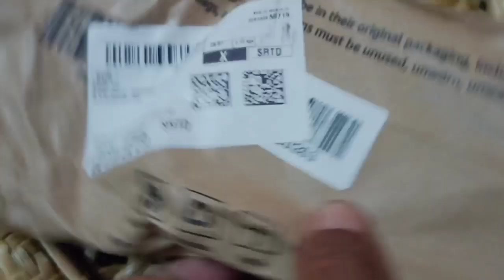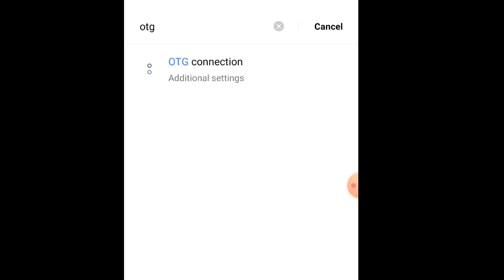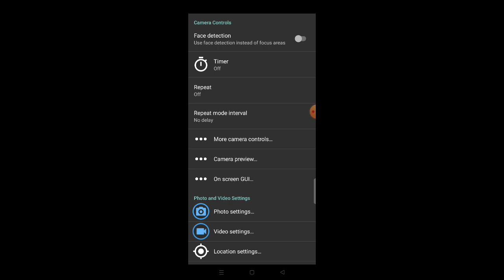Unboxing and How to connect K9wireless mic on any phone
👉 sanjib mili